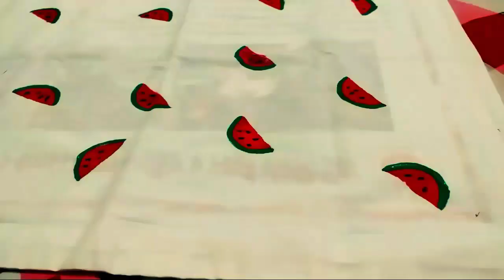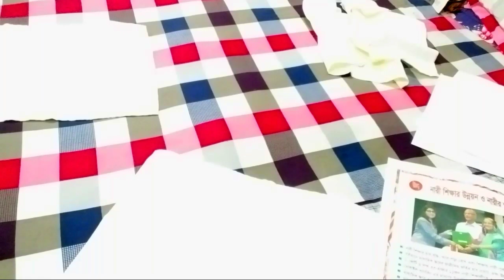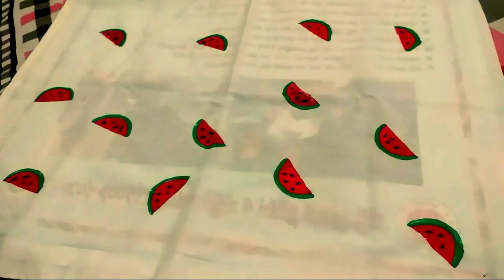||হ্যান্ড প্রিন্ট করে ডাইনিংয়ের কাভার ডিজাইন করেছি || Amazing home organisation idea ||